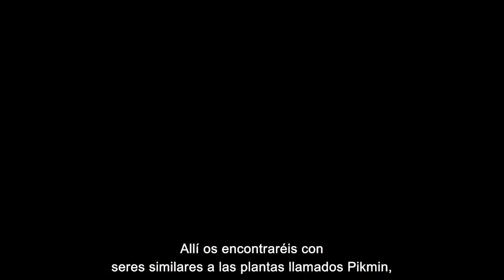Juegos Completados Julio 2023 - Pikmin 4, Disney Illusion Island y más INDIEEEES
Hola a todos, Bienvenidos de nuevo a mi canal de YouTube. Juegos Completados Julio 2023 - Pikmin 4, Disney Illusion Island y más INDIEEEES

Nuevo video de esta sección mensual donde hago un repaso a los juegos completados en el último mes, en esta ocasión, Julio 2023.

Lista de Juegos Completados:

- Beholgar (NSW)
- Bob Esponja: The Cosmic Shake (NSW)
- Disney Illusion Island (NSW)
- Pikmin 4 (NSW)